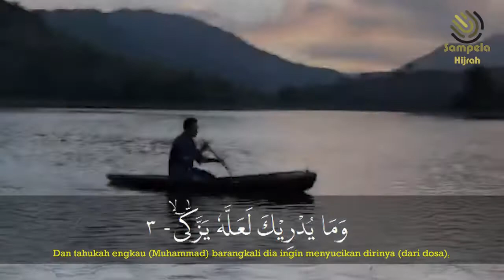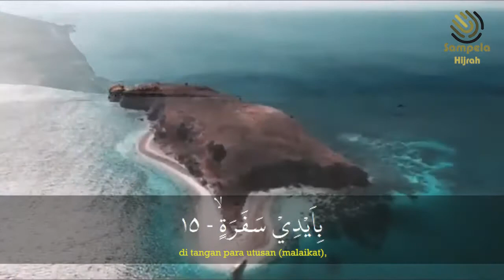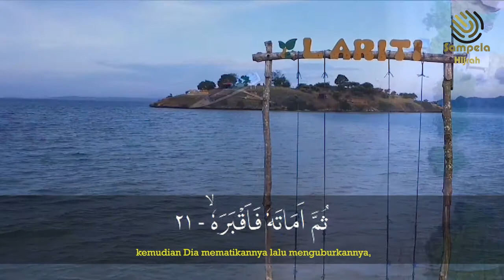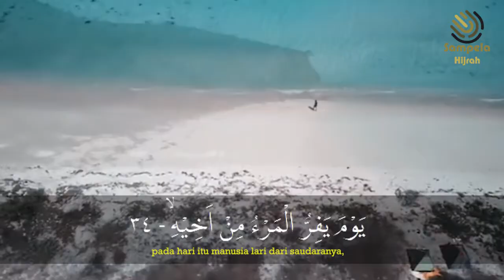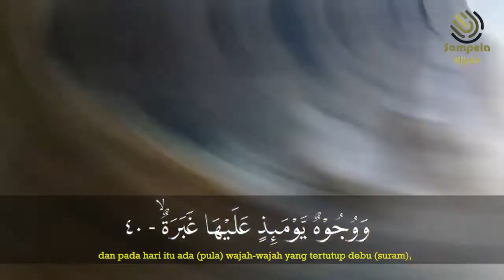Syamsuri Firdaus | Qori Internasional | Murottal Surah 'Abasa عبس - Sampela Hijrah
Channel Sampela Hijrah merupakan channel Islami yang berisi murottal, tilawah, kajian sejarah dan kisah inspiratif dalam Alquran.